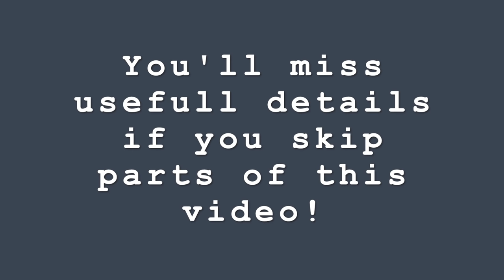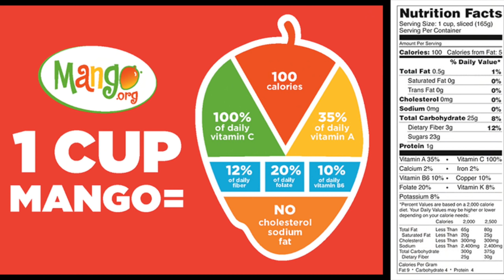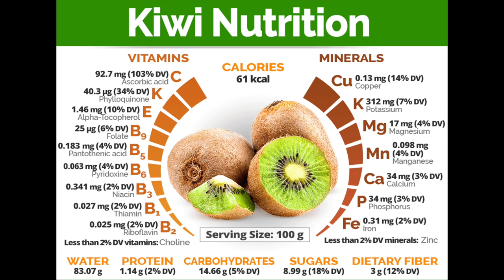7 Fruit Purees for 4 to 12 Month Babies | Stage 1 Homemade Baby Food | 7 Fruit Purees for 7 Days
7 Fruit Purees for 4 to 12 Month Babies | Stage 1 Homemade Baby Food  | 7 Fruit Purees for 7 Days Here is the list of Fruit Puree/Baby Food Recipes for 4 to 12 Month old baby.

Skip to the video you like by clicking on the time stamp.

00:00 Intro
00:24 1. Apple Fruit Puree for 4Months+ Babies
01:54 2. Strawberry Baby Puree for 6Months Babies
03:26 3. Papaya Healthy Fruit Puree for 7Months Baby
04:35 4. Homemade Banana Baby Puree for 8 Month Olds
05:35 5. Avocado Baby Puree for 9Months baby
07:46 6. Healthy Mango Fruit Puree for 10Months Babies
09:00 7. Kiwi Fruit Puree for 12Months babies

Ingredients: As baby food for 4 to 12 months old does not require anything other than the pure foods themselves there is no need to add anything else. Please follow along the video for age recommendations, nutrition value, tips on making the baby purees right.

Serving/Portion Size: Baby foods made out of fruits will become stale very quickly. So, make baby purees to 1 serving at a time. It is usually 1/2 to 2/3rds of an Apple. 1/3 to 1/2 of Banana. One side of a ripe mango and so on, depending on your baby's liking and the appetite. Babies at the age of 6 months would start with 1 ounce of food which is about 30grams. You can increase the portion size unto 60 grams or 2 ounces over time. Have a question? Ask in the comments section. We try to respond to most of the questions!